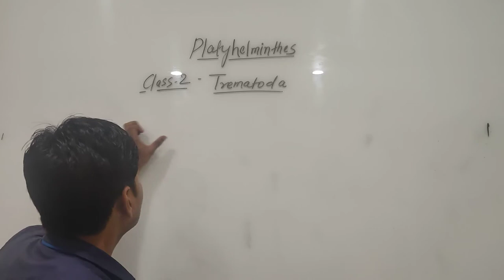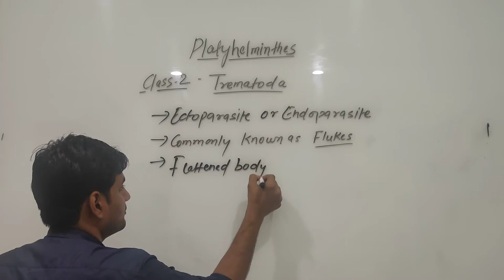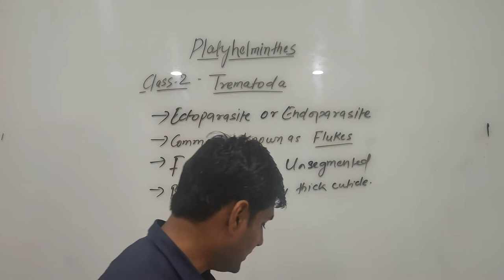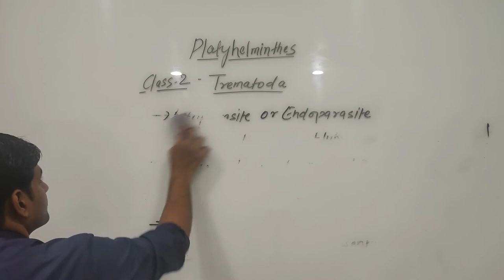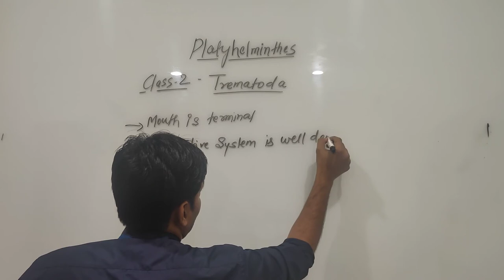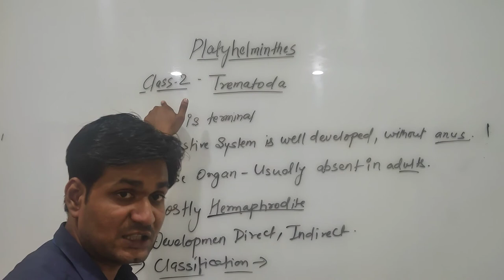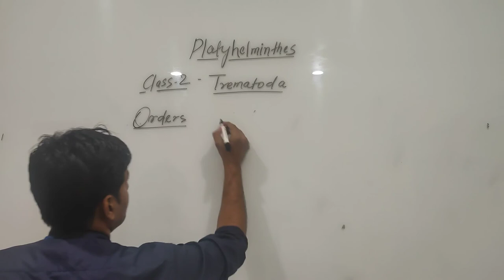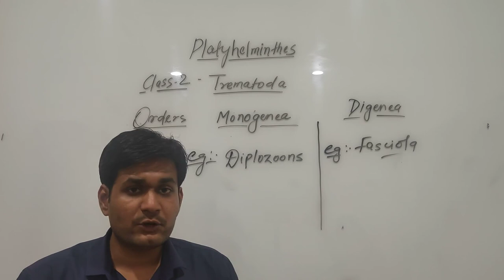Classification of Phylum Platyhelminthes: Class Trematoda by Siddharth Anand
Qualification: MSc. MPhil, Ph.D Chemistry
Experience: Teaching and Research-16 Years
Course: Science, Arts and Commerce